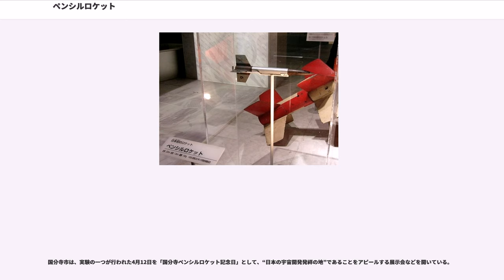ペンシルロケット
ペンシルロケットは、将来のロケット旅客機開発の実現を睨んだロケット推進の研究を目的として、東京大学生産技術研究所AVSA（Avionics and Supersonic Aerodynamics：航空及び超音速空気力学）班が開発した、一連の小型ロケットシリーズである。開発名は「タイニー・ランス」。

太平洋戦争後の日本における初の実験用ロケットである。1954年に年間予算560万円で開発が開始された。予算の制約から超小型の火薬式ロケットを実験装置として使用し、鉛筆（ペンシル）のようであるところからこの愛称が生まれた。これについて実験を主導した糸川英夫は、米ソの大型の実験機を縮小して実用化するという発想から、小さな物を巨大化して実用にするという「逆転の発想」を用いたものだと後に説明している。

国際地球観測年(IGY)において高層大気観測を行うという方針が1955年に決定されたため、AVSA班の方針もロケット旅客機から観測ロケットへ変更された。

合計150機あまりが発射された。ロケットとしては非常に小さく、また、能力も実用に耐えうるような代物ではなかったものの、単体でロケットシステムとして成立しており、ノーズコーンや尾翼の材質、形状、重心の変化等による空力特性の変化による分散の影響などが調べられた。後のカッパロケットやラムダロケットの開発時におけるフラッター現象の解析においては、これらのデータが有効に活用されたという。

1955年3月に工学博士の糸川英夫が、東京都国分寺市でペンシルロケットの水平発射実験を行った。この実験は全長230mmのペンシル標準型を使用して行われ、長さ1.5mの水平発射台から発射されたロケットがスクリーンを貫きながら飛翔するというものだった。最初の実験は3月11日に行われ、3月23日までに29機のペンシルロケットが発射された。尾翼の取り付け角度や弾頭の重量などにバリエーションがあり、様々なロケット側の条件で基礎的なデータが収集された。

1955年6月には当時千葉県千葉市にあった東京大学生産技術研究所に場所を移し、50mの船舶用実験水槽を改造したピットにおいて、引き続きロケットを水平発射する実験が行われた。この実験では全長300mmに大型化したペンシル300型や、二段式ペンシル、無尾翼ペンシルなどが使われた。実験中、発射台に装着される途中だった二段式ペンシルが配線ミスの為に誤って発射されるという事故が起きたが、大事には至らなかった。しかし、以後2段式ペンシルの第2段着火に同型の時限装置が用いられる事はなかった。

1955年8月からは秋田県の道川海岸でロケットを斜め上方に打ち上げる実験を行った。8月6日午後2時18分に行われた最初の打ち上げは、発射台の欠陥によってロケットが発射直後に砂浜に落下し失敗に終わった。発射台はただちに改良され、午後3時32分の二度目の実験で打ち上げに成功した。使用されたのはペンシル300型で、燃料に含まれていた四塩化チタンにより煙をひきながら16.8秒間ほど飛行した後、700m離れた海面に落下した。到達高度は600mだった。ペンシルロケットの斜め打ち上げ実験は8日で終了し、計画はより大型のベビーロケットに受け継がれた。総飛翔数は6機であった。

日本油脂の固体推進剤製造設備の関係から、即座に供給可能な推進薬の例として朝鮮戦争時バズーカ用に生産された全長123mm、直径9.5mm、内径2mm、1本5,000円のダブルベース火薬が提示され、このサイズに合わせて機体の設計が行われた。推進薬としては前述のダブルベース火薬をベースに、過塩素酸カリウムを減量しグラファイトを増量するなど、組成を変更し安全性を高めたものを村田勉が新たに開発した。推進剤の点火薬としては黒色火薬が用いられた。機体の材料には太平洋戦争中航空機用として製造され富士精密工業の材料倉庫に眠っていたジュラルミン チ-201 を使用し、熱環境が厳しい先端部には真鍮やステンレスを用いている。機体の設計は垣見恒男、ノーズコーンや尾翼の設計は玉木章夫が行った。

宇宙科学研究所では2005年、原点であるペンシルロケットの実験から50周年となるのを記念して再現実験を実施した。実験は能代多目的実験場で行われた後、幕張メッセで行われたイベントで披露された。

2005年、スペースシャトルミッションSTS-114において、野口聡一宇宙飛行士によってペンシルロケットの実物が国際宇宙ステーションへと持ち込まれた。

国分寺市は、...